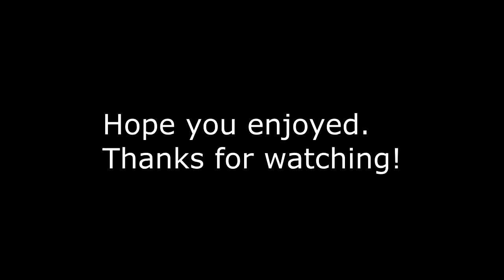Nickster 3000 - Halo 5 Gaurdians Beta Montage.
Alright so before you say anything yes I had to cut out the sound of some clips because they didn't sync right. I know im not the best editor so don't get mad when the editing isn't the best. I absolutely can not wait until Halo 5 comes out! All in all I hope you enjoy. Love You Guys!